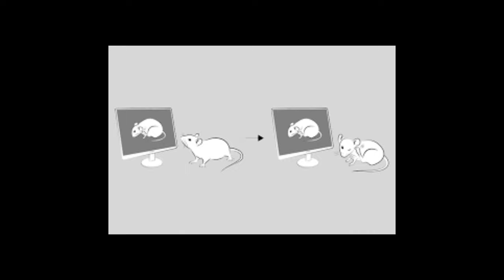Ratio Weekly: Шарк Кусто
Когато гледате красиви документални филми, вероятно рядко се замисляте за ролята на оператора. Или поне за това към кой биологичен вид принадлежи? Е, операторската гилдия вече включва и акули, които ни помагат да изследваме дълбините.

Освен за акули, в този епизод Никола и Петко говорят за:
— пингвини, които са лоши родители;
— слепи мишки с шесто чувство;
— лечебна проказа;
— еритроцити, отгледани в лаборатория.

Гледайте ни за седмичната си доза наука!